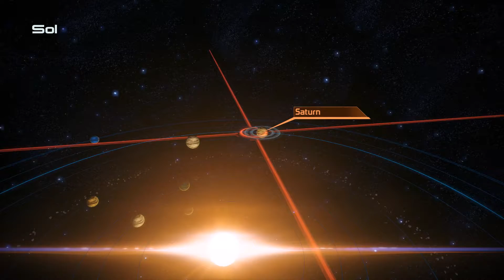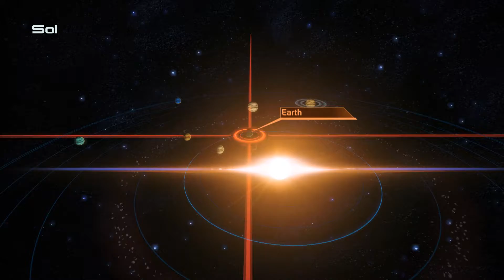Mass Effect Legendary Edition Let's Play #16 (Rogue VI)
Special thanks to Vizix for the outro picture!
Special thanks to Apophis for the outro music, check him out